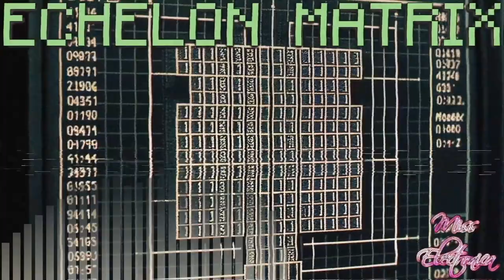Echelon Matrix - Trap Song - Miss Electronica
I love receiving money from other people! Make a donation right now and I'll be bursting into happiness!

Trap songs are back for 2024!

Song created with GarageBand (iPadOS)

KEYBOARDS USED:
Pure Digital Piano

ALCHEMY INSTRUMENTS USED:
Modern R&B Lead: Nice Octave

APPLE LOOPS USED:
Atmosphere Beat
Crate Digging Synth Bass
Deep Sleep Piano Atmosphere 03
Deep Sleep Piano Atmosphere 04

REMIX FX USED:
Scratch
Tapestop

SOUND PACKS USED:
Keyboard Collection
Skyline Heat
Vision and Verse

FUN FACTS:
71 bpm
A minor
8 sections
76 bars
6 layers

*Legal notice: The publisher of this video is the original source for the music track being presented in this video, which is entitled "Echelon Matrix". No one entity, person or organization may take legal action against other entity, person or organization due to use or distribution of this track or modified portions of this music track.

Wallpaper generated by Miss Electronica, using Bing AI image generator